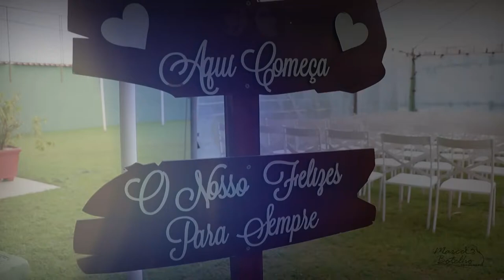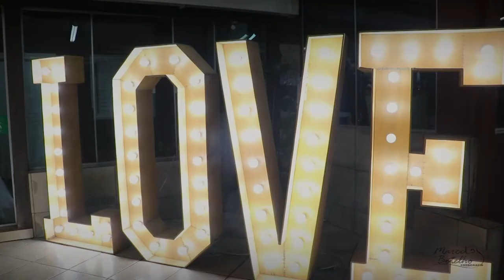Trailer - Renata & Victor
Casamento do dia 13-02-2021